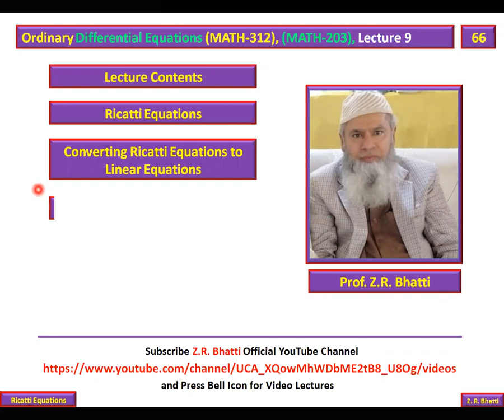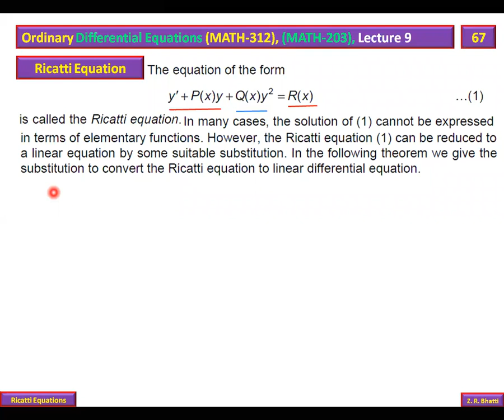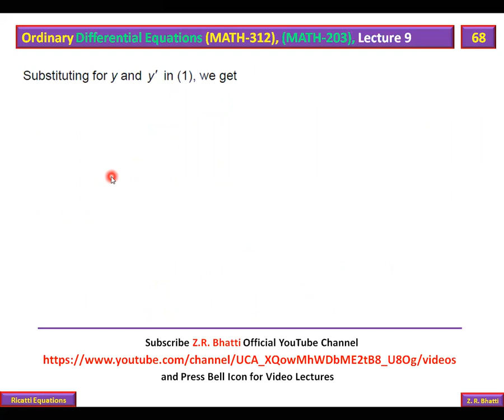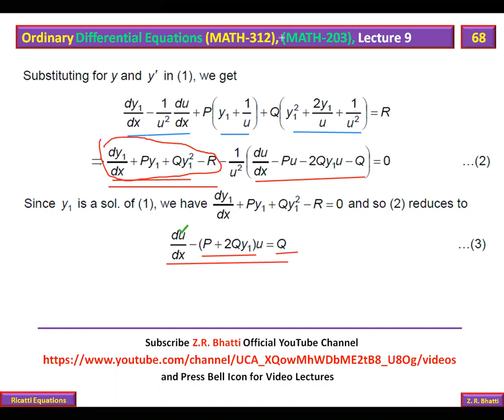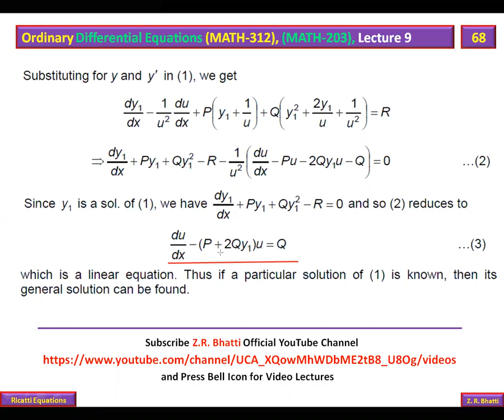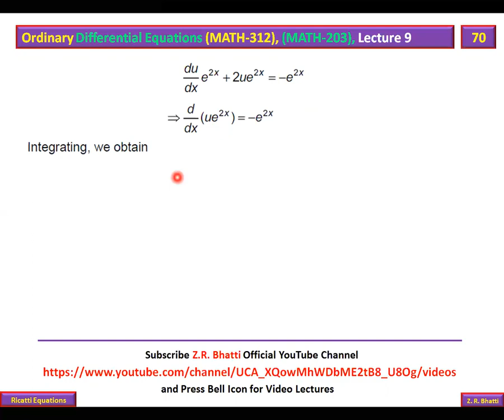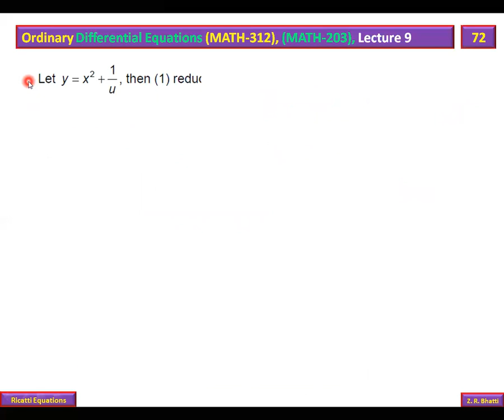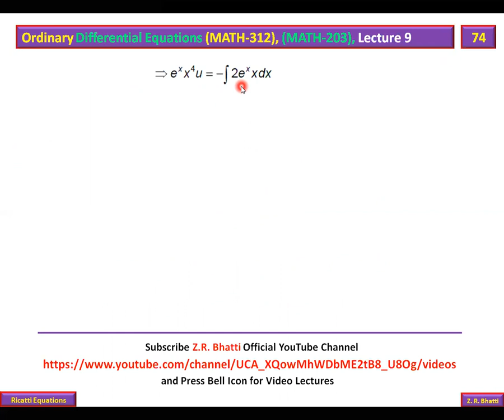MATH-223, Lec#22, Ricatti Equation